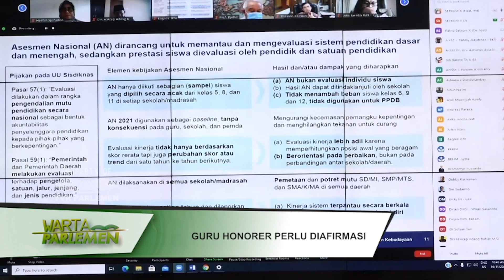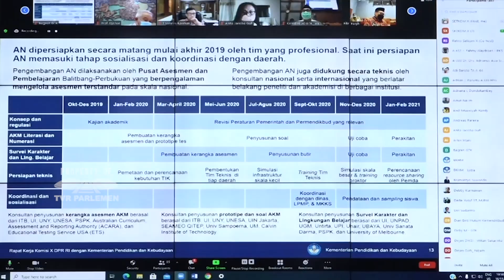WARTA PARLEMEN - GURU HONORER PERLU DIAFIRMASI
//Komisi X DPR RI Menyarankan/ Para Guru Honorer Yang Sudah Mengabdi Lama Perlu Diafirmasi Dan Diangkat Langsung Menjadi Pegawai Pemerintah Dengan Perjanjian Kerja Atau PPPK//

NARASUMBER : SYAIFUL HUDA / Ketua Komisi X DPR RI / F-PKB / Dapil JABAR VII